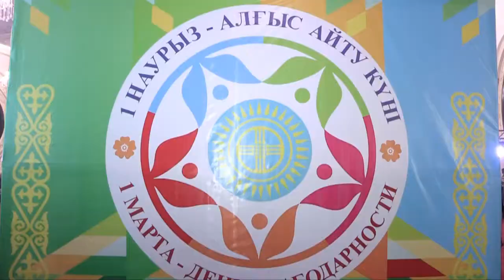Тысячу шаров выпустили в небо Шымкента участники флешмоба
В Шымкенте отметили первый день весны и День благодарности. 200 студентов города устроили зажигательный флешмоб "Мың алғыс!" - "Тысяча благодарностей!", а по завершению выпустили в небо тысячу шаров цвета казахстанских символов.